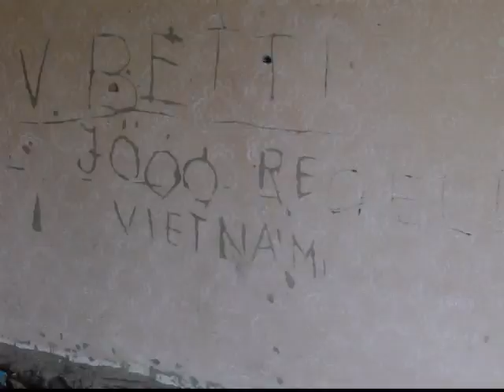A magyar fa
Vers: Túrmezei Erzsébet, zene: Ivaskovics József;
Credo együttes valamint a Bartina zenekar